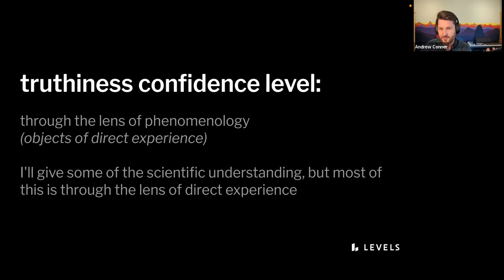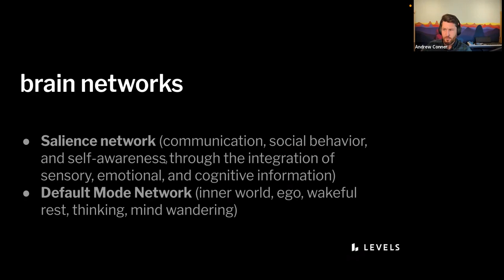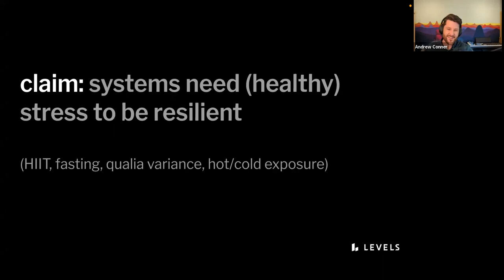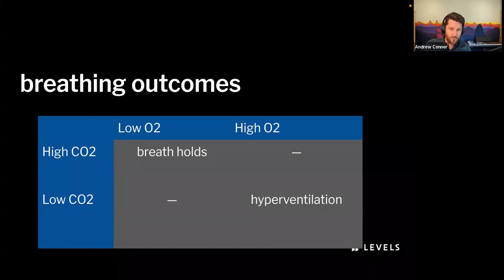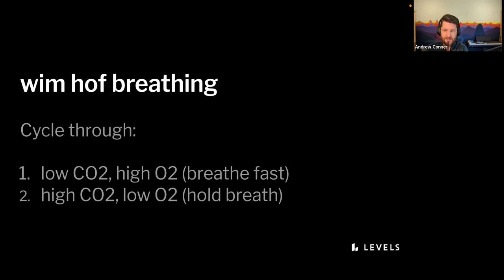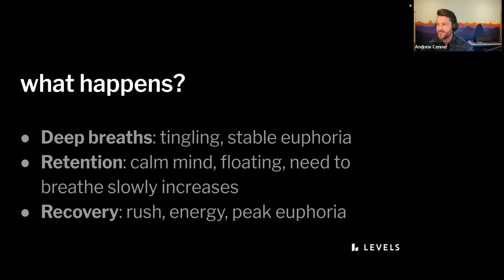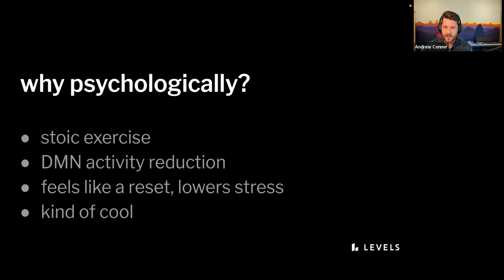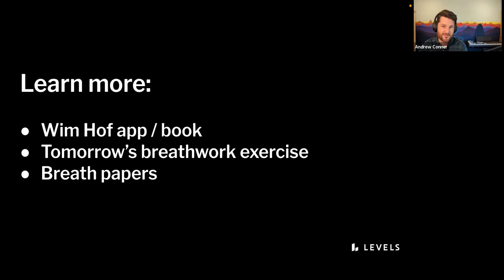Effects of Breathing Exercises for STRESS, Anxiety, & Calm | Andrew Conner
When things become too overwhelming, breathing is the first step we can do to calm ourselves down. It has the ability to alter our psychological state, improve physical processes, and directly affect our autonomic nervous system.